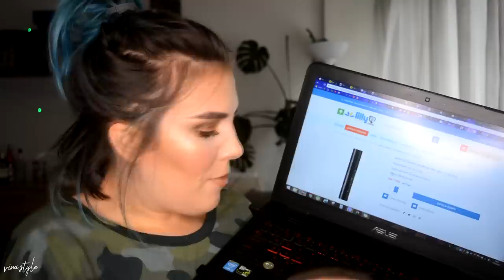ANTI HAUL kupujem ili ne? 02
*FAQ:
~KAMERA: NIKON D5200
~OBJEKTIV: NIKKOR 50mm 1,4G
~MIKROFON: RODE VIDEOMIC GO

~BOJA KOSE: Directions Midnight Blue